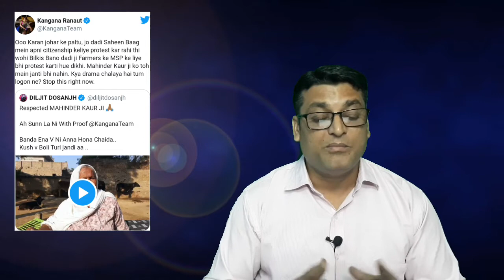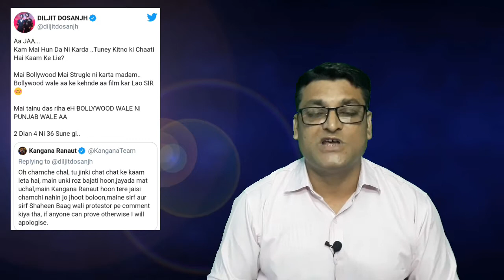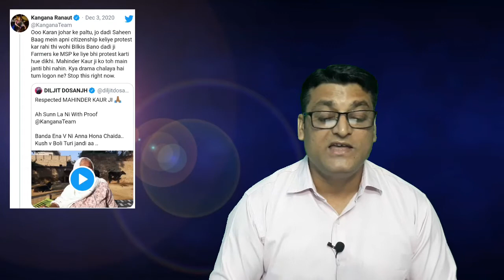कंगना और दिलजीत में छिड़ा घमासान कंगना बोली करण जौहर का पालतू है तू I KANGANA VS DILJIT TWITTER FIGHT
कंगना और दिलजीत में छिड़ा घमासानI
कंगना बोली करण जौहर का पालतू है तू I
KANGANA VS DILJIT TWITTER FIGHTI